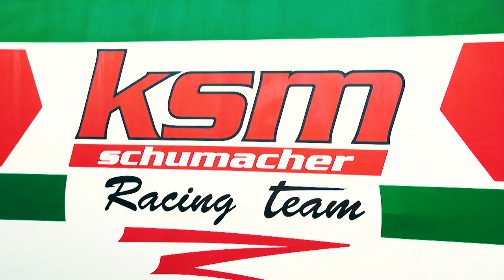Pietro Delli Guanti, Karting Racing Driver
Pietro Delli Guanti, born in 2004, is one of the most important international karting top driver after scoring many great results in the early years of his racing career spent in the Mini 60 category. ROK Cup Italia Champion, Delli Guanti stepped as “rookie” this year in the OKJ category. For this important new step of his career, Delli Guanti has been surrounded by a professional technical and media staff who have taken care to every single detail useful to expose his sporting and professional image. In the last part of this important first OKJ season, Delli Guanti has joined the KSM Schumacher Racing Team, owned by the german former F1 and DTM driver Ralf Schumacher: the Tony Kart-OTK Team is one of the most prestigious and famous in the WSK and CIK FIA circus. The massive media attention around the team represent the best starting point for his upcoming 2018 racing season in which he will attend the most important international karting series (WSK, DKM and CIK FIA).